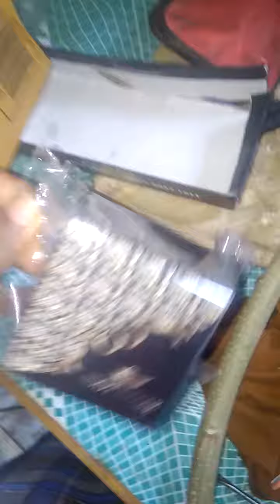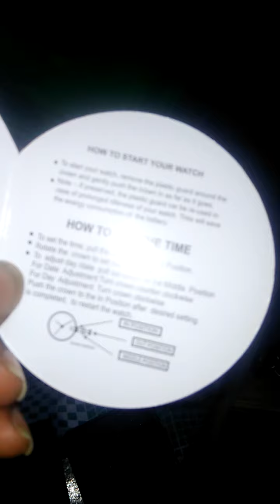Eddy hager watch in amazon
Price at rs 350/- premium look